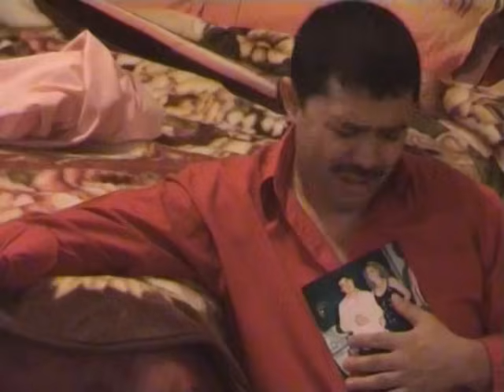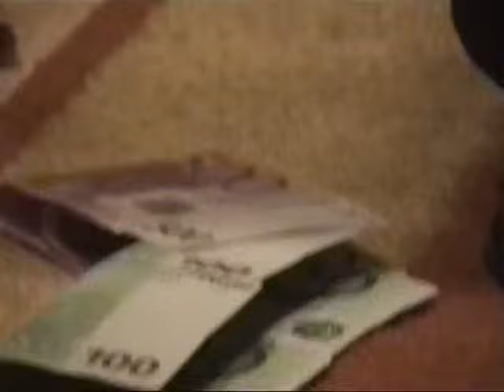Nicolae Guță - fira-ti sa fit banilor euro si dolari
Muzica si Video Toate drepturile sunt rezervate. Orice upload neautorizat al acestui videoclip este ilegal si poate fi raportat oricand la Youtube.